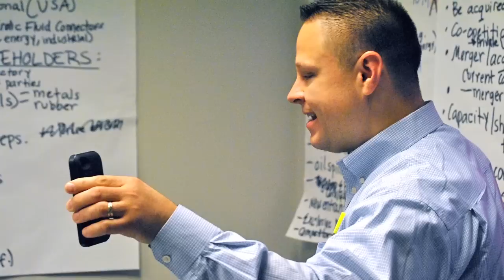Executive Program in Corporate Strategy